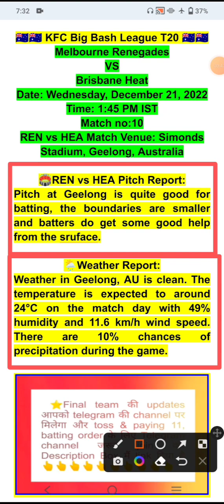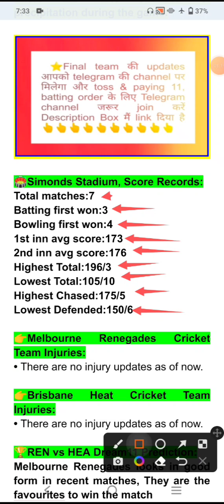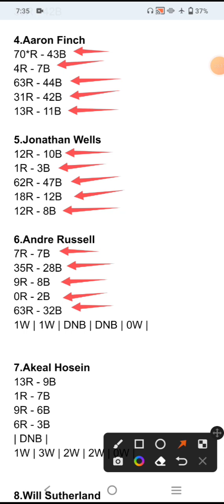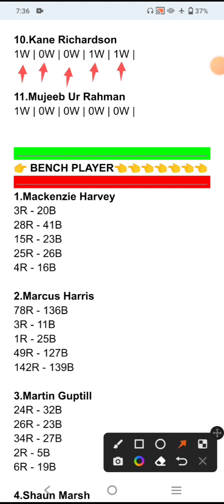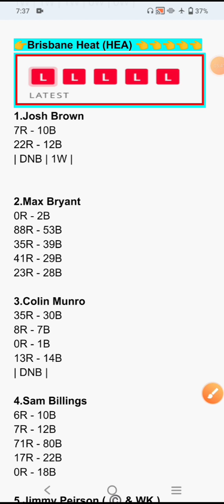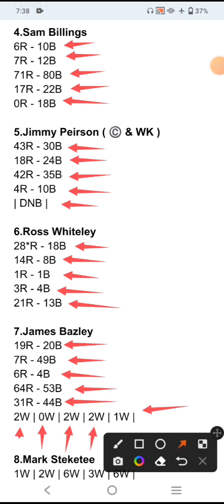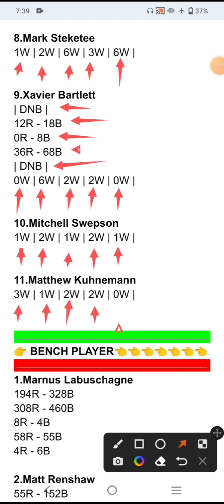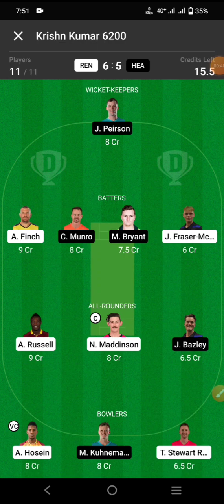REN vs HEA BBL T20 MATCH NO 10 | ren vs hea dream 11 team prediction | ren vs hea dream 11 gl team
Big Bash league t20,
ren vs hea match no 10,

1.
 2. Use my invite code KRISHN92303PQ
 3. Get ₹200 in discounts